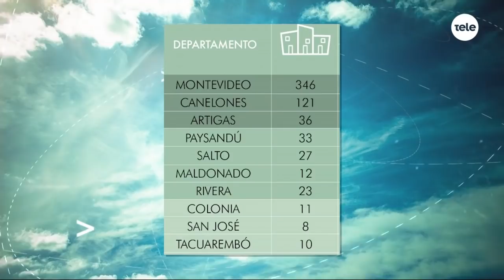Estudio de Techo indica que uno de cada 18 uruguayos vive en urbanizaciones irregulares